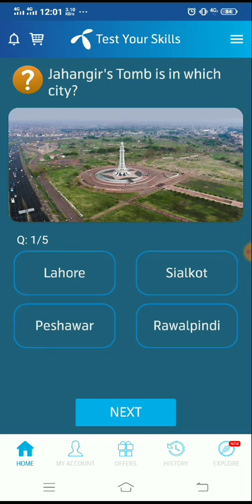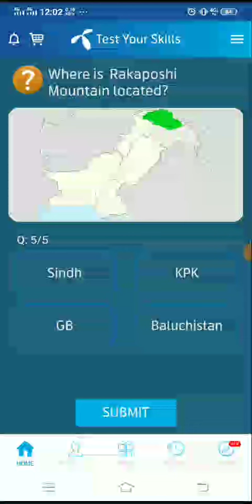Which of these is the largest Zoo of Pakistan?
Where is Rakaposhi
Mountain located?

What does Hindukush mean?

Hingol Mud Volcanoes are in
which province of Pakistan?

Which of these is the largest
Zoo of Pakistan?

Jahangir's Tomb is in which
city?